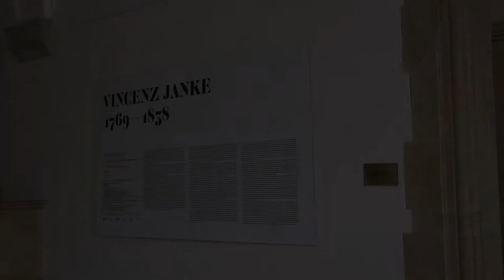Vincenz Janke - podmalby na skle - 23. 6. - 10. 9. 2017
Ve sbírkách muzeí je na 150 podmaleb na skle s malířským rukopisem Vincence Jankeho (1769 Skalice - 1838 Nový Bor). Jeho podmalby (též signované), barevné i se zrcadlovým pozadím budou na výstavu zapůjčeny z českých a německých muzeí a ze soukromých sbírek. Výstava se koná s finanční podporou Česko-německého fondu budoucnosti.